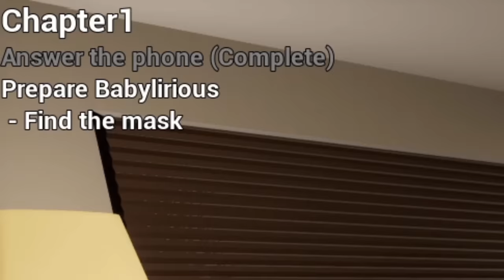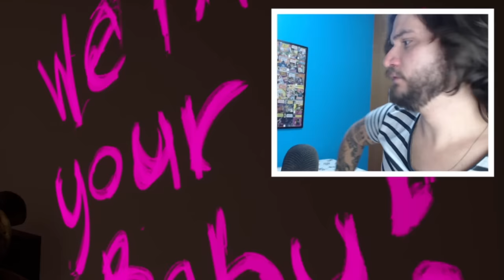NUNCA CUIDE DESSE BEBÊ! - Babylirious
Vamos jogar a continuação de The Baby in Yellow. Só que dessa vez vamos ter que cuidar de um outro bebê! CONFIRA E SARAIVA O LIKE!